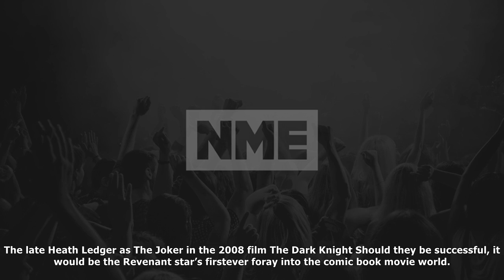MTV News - Leonardo dicaprio emerges as early frontrunner to play the joker in new martin scorsese-